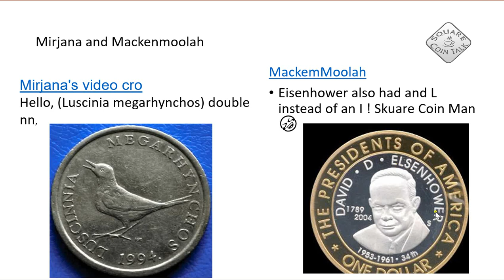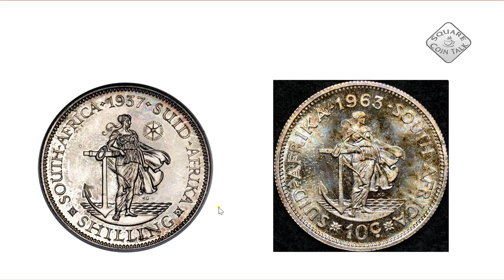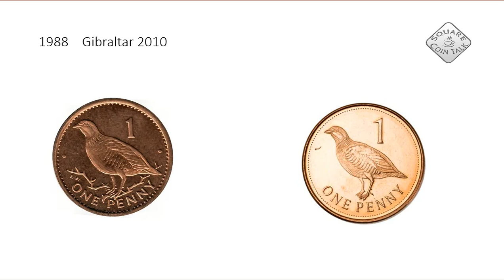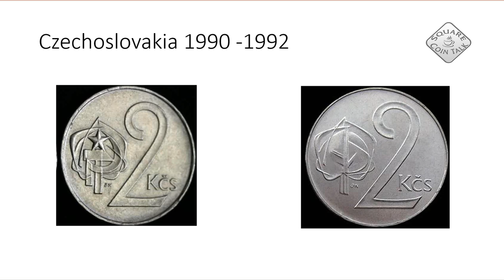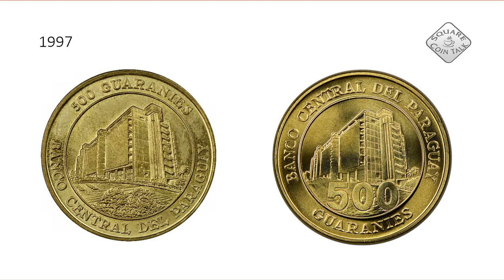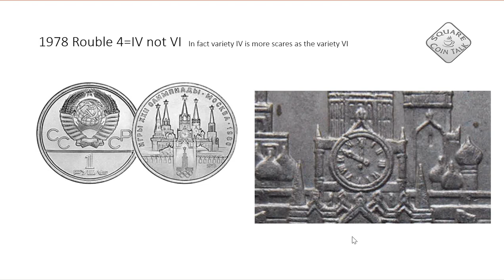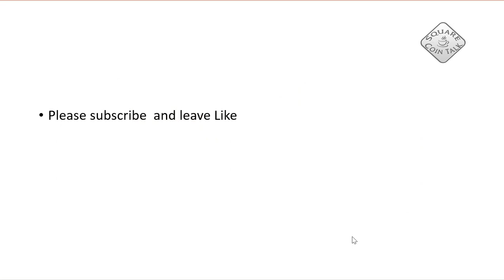SAME SAME BUT DIFFERENT COINS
Today we look at small changes in the pictures on coins. See if you can spot the difference on the coins from Djibouti and Czechoslovakia.